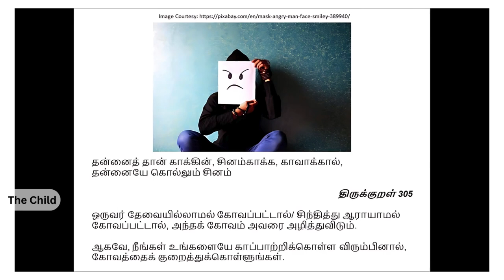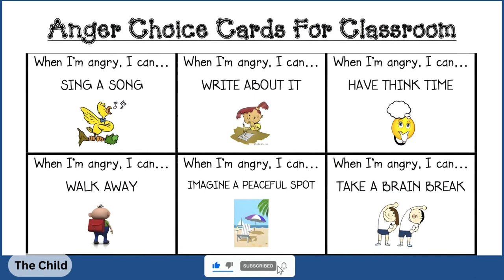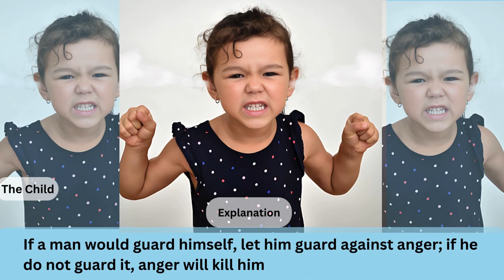வாரம் ஒரு திருக்குறள் # தன்னைத்தான் காக்கின்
வாரம் ஒரு திருக்குறள் # தன்னைத்தான் காக்கின் திருக்குறள்# திருவள்ளுவர்

நன்றி
திருமதி
ந.யோகாம்பாள்